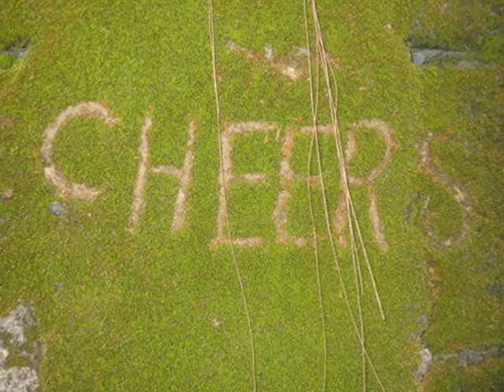Feats "BROADBAND": Poblacion Malinao Brgy Night Fiesta 29 April 2011 Vol 006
Featuring "Broadband" from Kalibo, Aklan, Philippines during the Barangay Night Fiesta Celebration in Poblacion Malinao, Aklan,Philippines last 29th of April 2011.  Thank you Poblacion Malinao for letting us bring musical entertainment and be a part of your Fiesta celebration.  Once again, HAPPY FIESTA POBLACION TANGALAN and CHEERS!!!

The cast of Broadband:  Jay O', Dustin, Teenee and Iya (Vocals); Jaypee (Drums); Jared (Lead Guitar); Vincent (Bass); and John Paul (Keyboard).

Booking Agency:
BROADBAND _ NTS
Address:  F Quimpo Street
Kalibo, Aklan
Philippines 5600
Manager:  Nelson Talidong Sr.